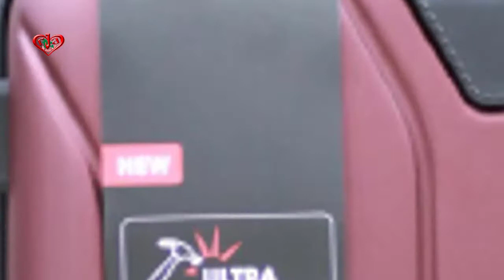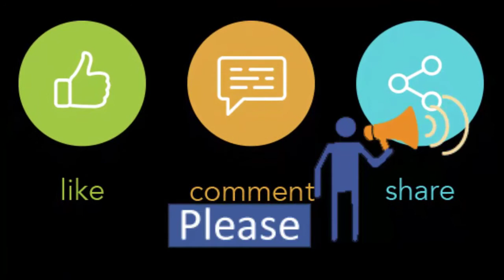Travel Luggage Free Home Delivery Dream ex World